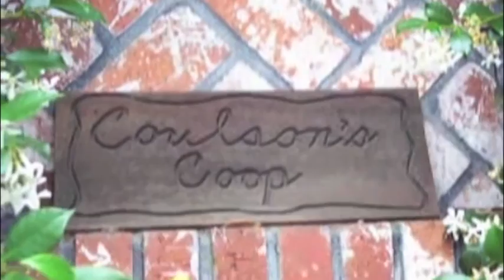oh girl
"oh girl"  Written and Recorded by Jeff Coulson